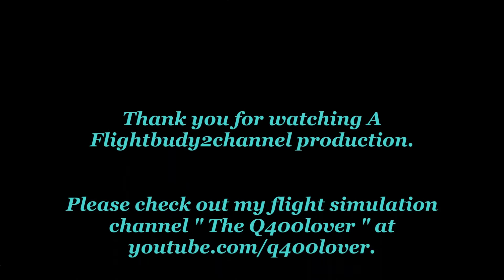Delta Air Lines 767-300ER N181DN takeoff at Portland International Airport {PDX}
I'm Back, daily videos start next week, expect some in-flight videos coming in a few weeks.

Filmed: September 26, 2015
Airport: Portland International Airport
Aircraft: Boeing 767-300ER
Registration: N181DN
Runway used: 28R
Route: PDX-???
Flight #: DAL?
Filmed with: Canon VIXIA HF-R52
Filmed from: 7th floor of the short term parking